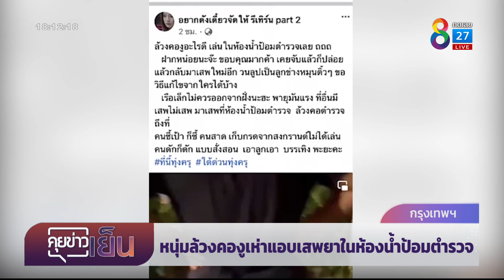หนุ่มแอบเข้าไปเสพยาในห้องน้ำป้อมตำรวจ | คุยข่าวเย็นช่อง8 | 9 ส.ค. 2565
"ที่อันตรายที่สุด คือที่ ที่ปลอดภัยที่สุด" นั่งดูดยาเสพติดในห้องน้ำป้อมตำรวจ